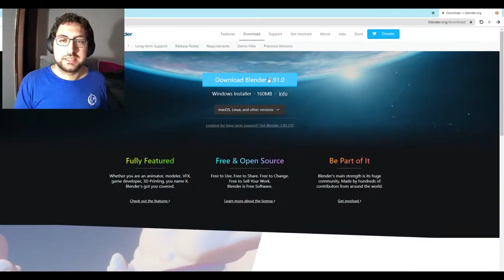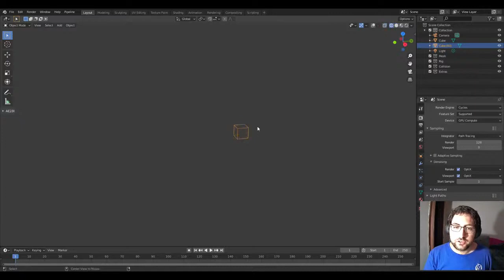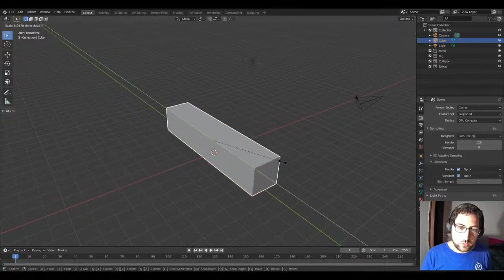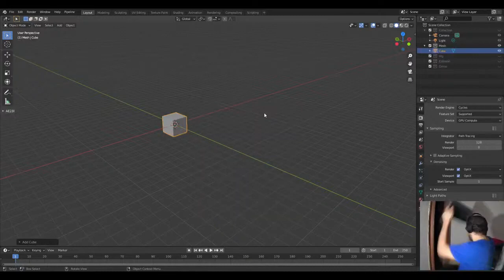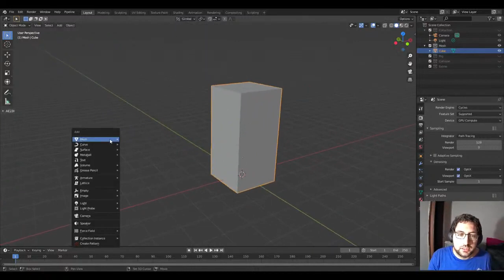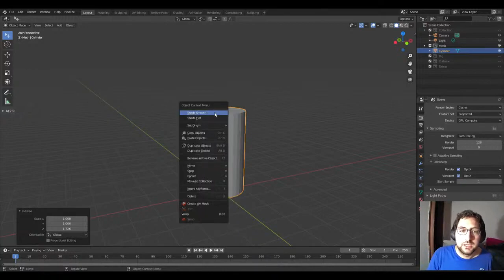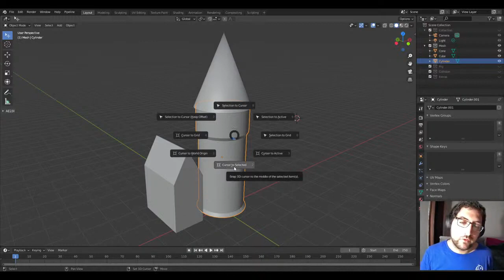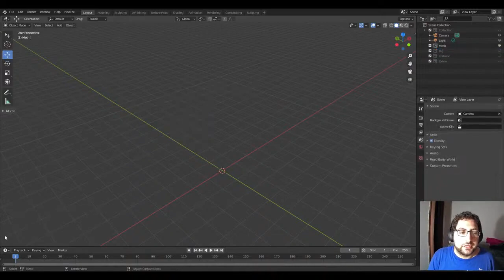איך יוצרים דברים בתלת מימד? | מתחילים ללמוד בלנדר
🔥 העלה חוזרת מהערוץ הישן שלי 🔥

0:00 - היכרות ראשונית
02:04 - הורדת בלנדר
02:47 - מבט ראשון על בלנדר
05:55 - איך זזים?
10:49 - איך מזיזים?
16:38 - סיבוב השלב השני
16:48 - מצב עריכה

מדריך בעברית לתוכנת התלת מימד הנהדרת בלנדר והכרת הבסיס הראשוני
בלנדר הולכת ונהיית אחת מתוכנות העיצוב, תלת מימד וקומפוזיטינג המובילות בעולם! ולא רק זה, אלא גם שהיא תכנת בקוד פתוח - מה שאומר שהיא חינמית לחלוטין! שילוב שני הדברים האלו, יחד עם קבלת כלים להשתמש בה נכון, תעזור לכם להוציא לפועל את הדמיון שלכם ולהגשים חלומות! 💻🔥
זה הזמן שלכם לעלות על הגל ולהצטרף לטירוף הבלנדר יחד איתי 😎

?איך למצוא אותי?